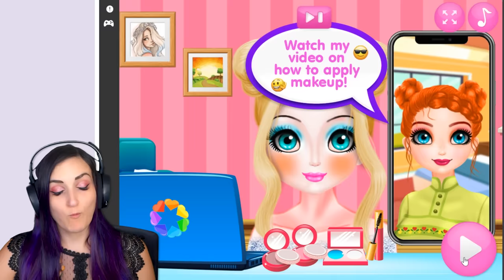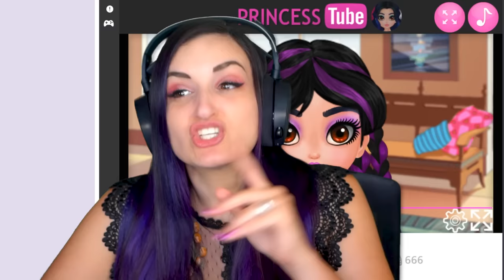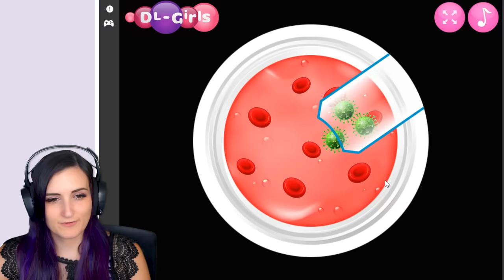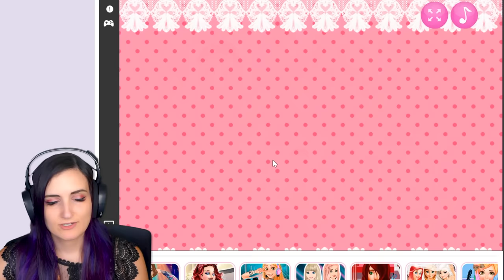Relatable GIRLS GAMES That Are NOT Actually Relatable AT ALL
Back visiting GirlsGoGames.com to see what they've been up to. Still making girls games that are actually for adults I see... & now they're trying to make some relatable games for 2020?